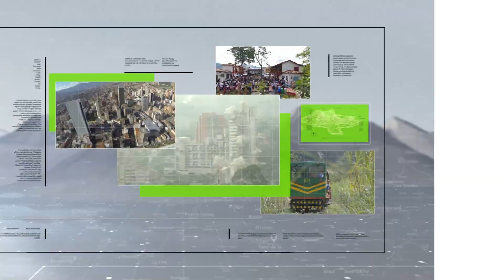Matrícula de automóviles cayó en el primer semestre - Teleantioquia Noticias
La venta de vehículos nuevos no tuvo un buen semestre en Colombia, según cifras del Registro Único Nacional de Tránsito.